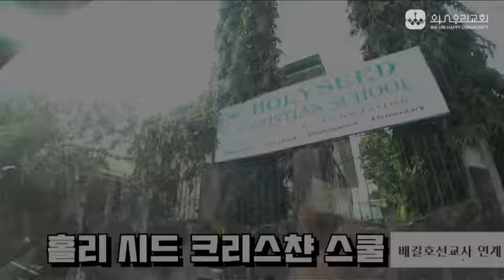2018.07.29 특송 [필리핀 비전트립 선교대원]